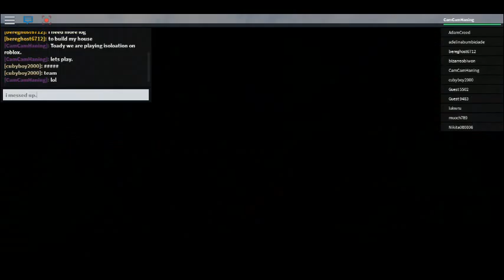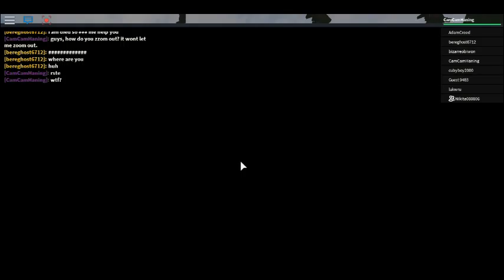Isolation on roblox part 1 learning how to play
Toady i play isolation on roblox. I learn how to play in this video.